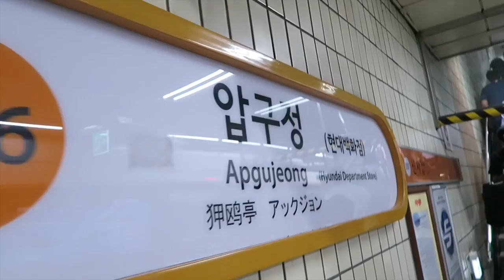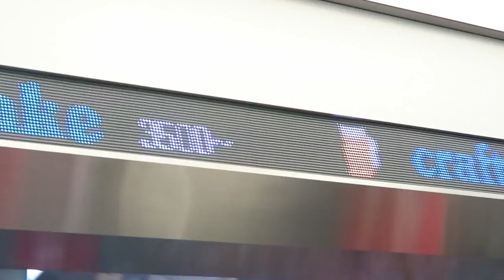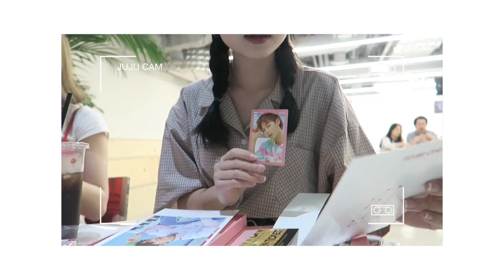SEOUL VLOG 2018 ○ LAST DAY IN KOREA + meeting JUJU!! ○ lovefromseoul EP6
HEY YALL I'm finally ending this series with episode 6 of my seoul vlogs. ❤️

INTRO
ʎqɯnqɐʞɐ - waterpark freestyle (feat. hot kuzi, no:el) prod. by aye sung

signed anonymous - Magroove - b cool (ft. Melanie Faye)

dani - SUMIN - Brown feat. Hoody (90s flip by dani)

OUTRO
£.vıewƶ(이뷰즈) - Woh! (prod. Dept '뎁트')

○ O O T D ○
TOP - Hongdae
DENIM SKIRT - STAR101 MYEONGDONG
SHOES - FILA DISRUPTOR 2

video filmed & edited by lovefromstella